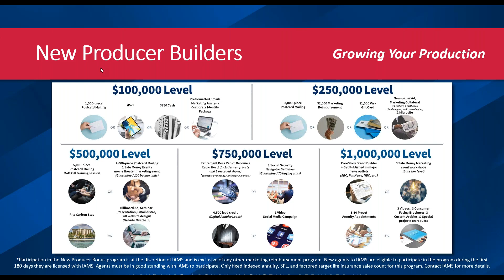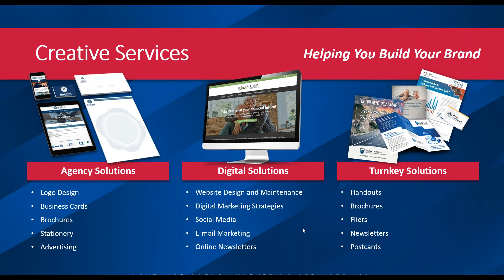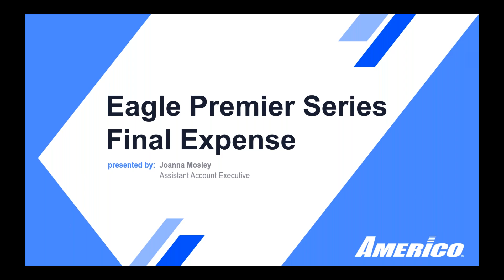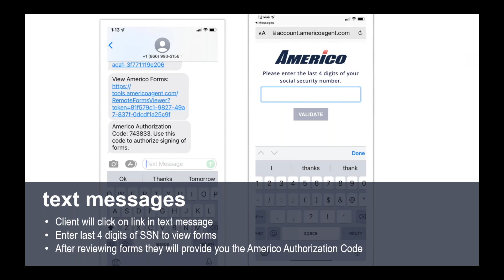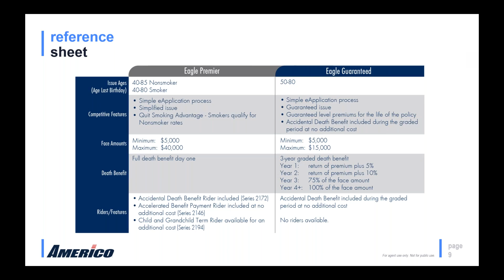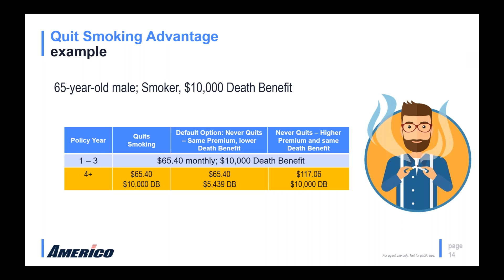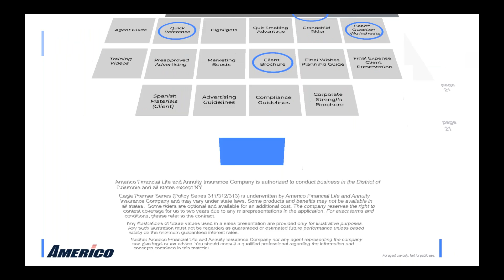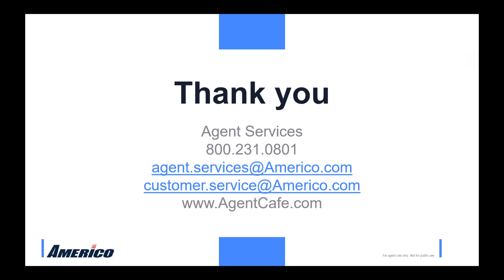Americo's Final Expense Portfolio: Eagle Premier Series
Join IAMS Life Sales Director Beth Ricklefs for the second of two webinars to learn about competitive life product lines from Joanna Mosley, Assistant Account Executive at Americo, continuing with the Eagle Premier Series - a portfolio of whole life insurance products designed to help cover the costs associated with funeral and burial expenses, unpaid medical bills, or other financial obligations that your clients’ families may face when they die.

Highlights:
•   Point-of-sale decision
•   No phone call
•   Text and email signature options
•   Simple application
•   ePolicy delivery - policy numbers provided immediately
•   Quit Smoking Advantage (smokers qualify for non-smoker rates)
•   Getting paid quickly

These products from a carrier known for its amazing customer service are perfect for night and weekend sales! Get ready to speed up your FE game with Americo.

0:00 Introduction
16:50 Americo's Final Expense Portfolio: Eagle Premier Series
50:45 Questions and wrap-up